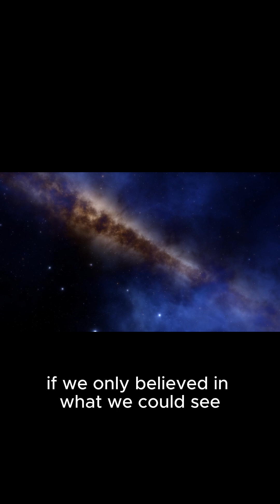Dark Matter: Science’s Greatest Mystery!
What if everything we see — stars, planets, galaxies — was just a small part of reality?
Dark matter makes up 85% of the universe, yet we can’t see, touch, or detect it directly.
In this video, we explore the invisible force that shapes galaxies and holds the cosmos together.
The universe is stranger than we imagined.